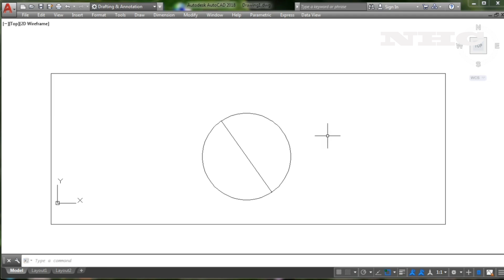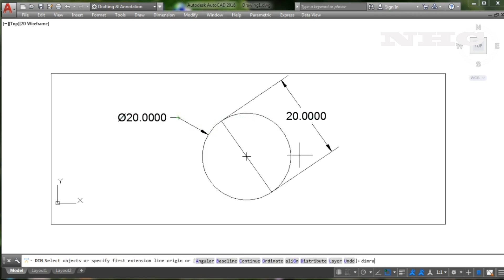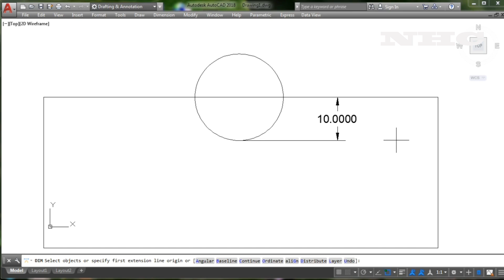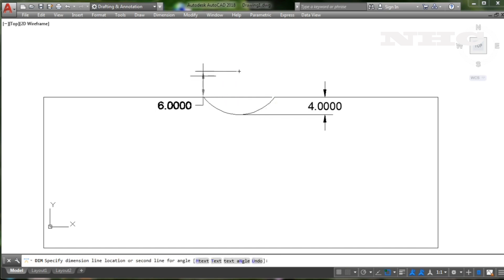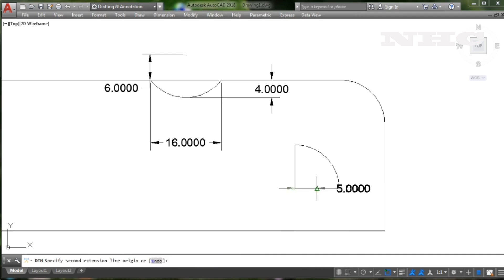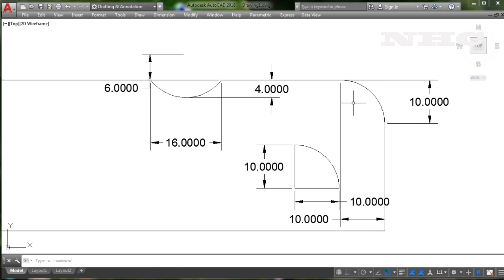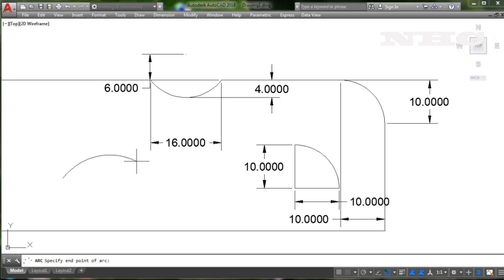BASIC AUTOCAD TUTORIAL 2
IN THIS VEDIO YOU WILL SEE HOW TO PLACE DIMENSIONS OF CIRCLE DIA.,RADIUS
AND ARC DIMENSIONS